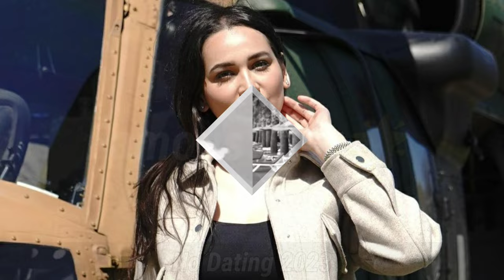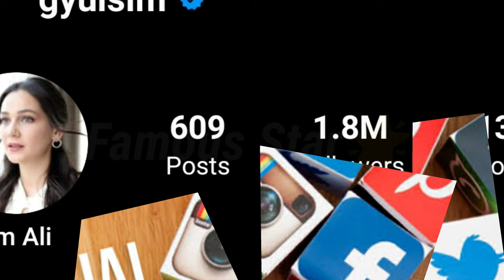Gülsim Ali (Hanım Köylü) Lifestyle, Affair Fact, Biography, Dating 2023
Gülsim İlhan Ali (born 18 February 1995) is a Turkish television actress and model.[1] She is best known for many historical roles such as Aslıhan Hatun in Diriliş: Ertuğrul and family comedies Gönül Dağı, Hanım Köylü.

Gülsim Ali, was born on 18 February 1995 in Bulgaria as Gülsim İlhan Ali. Her parents are the one of Turkish minority in Bulgaria. Ali is fluent in Turkish, Bulgarian, English and Japanese.[1][2][better source needed] In 2009, she won the contest named 'Super Model Ford Models Bulgaria', in the same year she delineated Bulgaria in 'Ford Models of the World' beauty contest in Brazil.[3]

She started her acting in 2012 by starring in the historical series Balkanlar 1912 alongside Hazal Kaya, Furkan Palalı. She played in crime series "Son Çıkış" with Dolunay Soysert, Furkan Palalı. She played in mini historical series Seddülbahir 32 Saat alongside Dolunay Soysert, İbrahim Çelikkol, Uğur Güneş.

She was one of the leading actresses in the family comedy series Hanım Köylü, in which she depicted the character of İlkgün, along with the actor Yusuf Çim.[2]

Ali joined as the role of Aslıhan Hatun, the youngest daughter of Candar Bey, in the 2014 Turkish historical series Diriliş: Ertuğrul alonside Uğur Güneş.[2] In 2019, she depicted the character of Ayşegül in the series Yüzleşme. In the same year, she joined in the historical drama series Payitaht: Abdülhamid as Gülcemal.[4][5]

In 2020, she had a leading role in the popular family comedy series Gönül Dağı and depicted the character of Dilek.[3][6][7]She had leading role in military series "Al Sancak" alongside Uğur Güneş for third time.